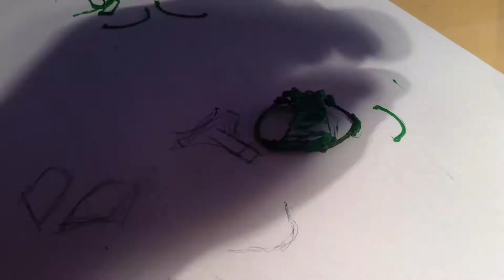3D Pen Boba Fett | 3doodler Create